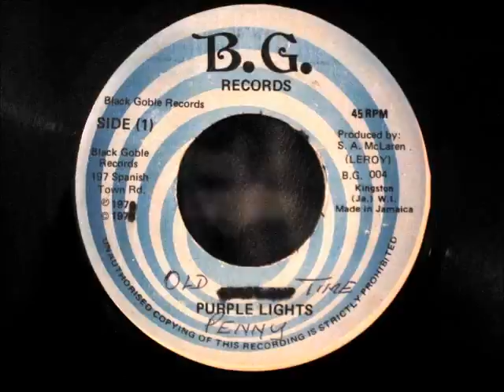Purple Lights - Old Time Penny Channel One 1976 (Reggae-Wise)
Purple Lights Old time Penny Leroy All Stars B.G Records 7''

Channel One 1976 Some big guns.

No illegal Download just own collection